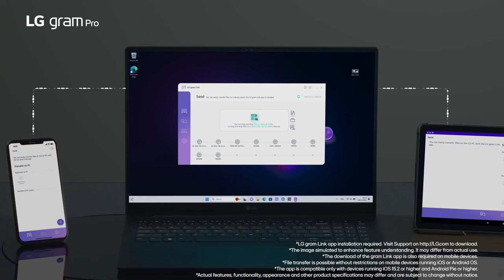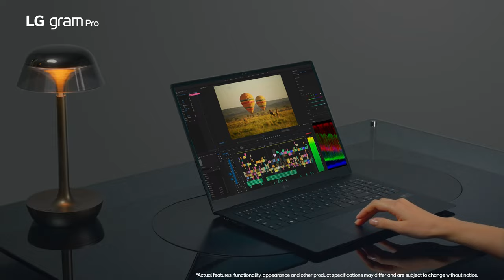2024 LG gram Pro Laptop (17Z90SP & 16Z90SP) Unboxing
LG gram Pro Z90SP series laptop is an ultra-lightweight powerhouse of productivity that powers your get up and go. The 16" & 17” LG gram Pro laptops deliver gorgeous color and resolution that makes what you see on screen come to life.

On the inside, LG gram runs Windows 11 Home, while the Intel® Evo Edition Intel® Core™ Ultra processor and integrated Intel® Arc™ Graphics (or NVIDIA® RTX 3050 GPU*) deliver the pro-level performance to accomplish daily demands from crunching numbers, to editing your projects or streaming your favorite movies and shows with nimble responsiveness and power.

* Specs and features vary by LG gram Pro model. NVIDIA, the NVIDIA logo, GeForce, and GeForce RTX are registered trademarks and/or trademarks of NVIDIA Corporation in the United States and other countries.